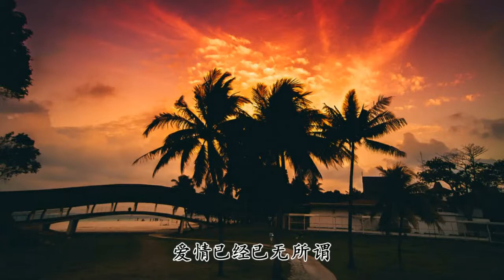擁抱妳離去 - 張北北 - 如果 親愛的心痛 不愛的保重 難愛的卻成空【2018抖音熱門歌曲】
擁抱著妳的離去
數著壹行行的淚滴
枕著夢這回憶不忍睡
寂寞夜只剩我的狼狽
謊言天花亂墜目睹妳和他的曖昧
我的心在慢慢枯萎
悄悄地碎
如果親愛的心痛
不愛的保重
難愛的卻成空
讓我再壹次感受妳的溫柔
如果他更適合妳依偎
悲傷該如何全身而退
愛情已經已無所謂
謊言天花亂墜
目睹妳和他的曖昧
悄悄地碎
如果親愛的心痛
不愛的保重
難愛的卻成空
如果親愛的心痛
不愛的保重
難愛的卻成空